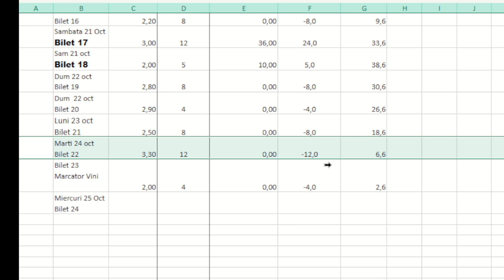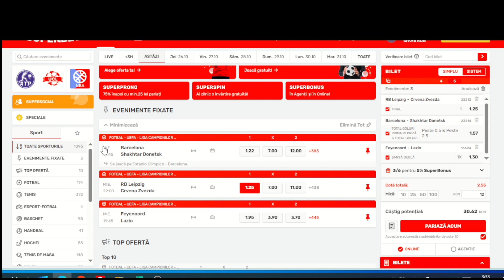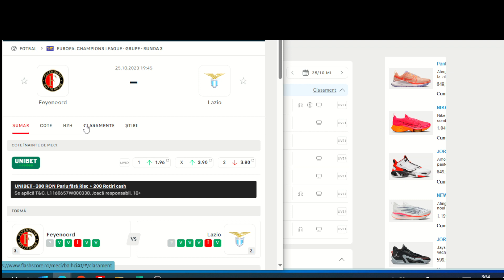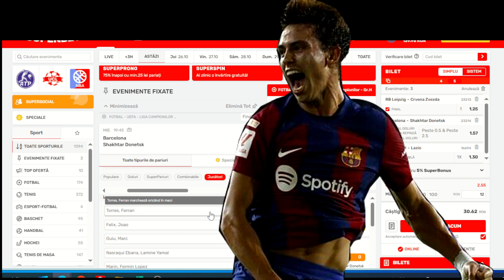PARIURI /COTA 2 / miercuri 25.10.2023 / Cica Campioni Barcelona - Shaktior Feyenoord Lazio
Ponturi Pariuri Sportive Biletul ZILEi COTA 2 Miercuri Barcelona Shaktior Atacam nemerniciile astea. cu un bilet facem bani.. HAI CU WIN UL !!